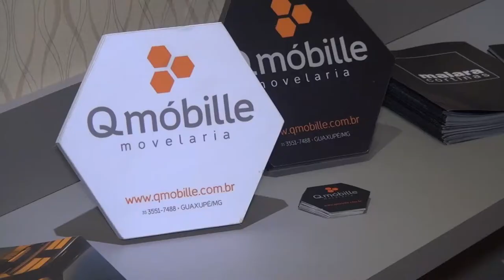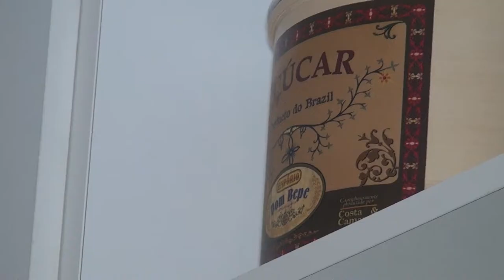Conheça a decoração da Qmóbille em apartamento do Residencial Pitangueiras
Os móveis planejados da Qmóbille dão o tom de excelência ao apartamento decorado do Residencial Pitangueiras, em Guaxupé, que foi inaugurado neste sábado, 22 de julho. Projetados para atender às mais distintas opções de acomodação e bem-estar, os produtos da movelaria referência regional estão disponíveis para visitação. Nesta vídeo-matéria, o público do Jornal JOGO SÉRIO constatará que beleza, praticidade e bom gosto encaixam-se perfeitamente às necessidades dos clientes. - LEIA A matéria toda no